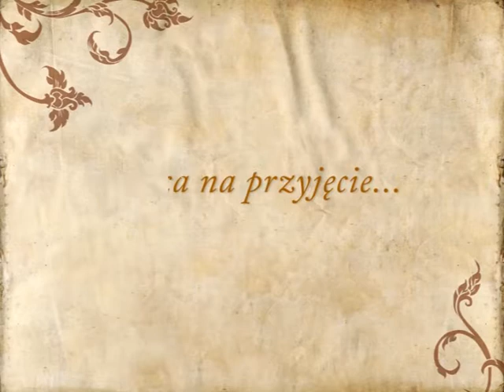Villa Otwock to piękna sala na wesele w Otwocku - GdzieWesele.pl poleca!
Szukasz innych sal weselnych z Otwocka? Zobacz

Z GdzieWesele.pl zorganizujesz wesele od A do Z w restauracji, hotelu lub tradycyjnym domu weselnym.